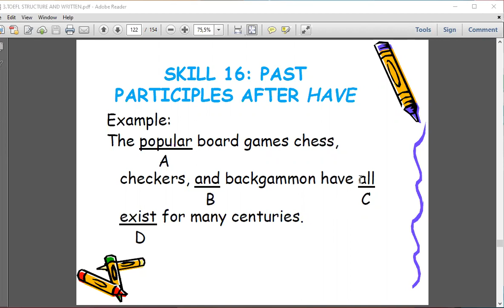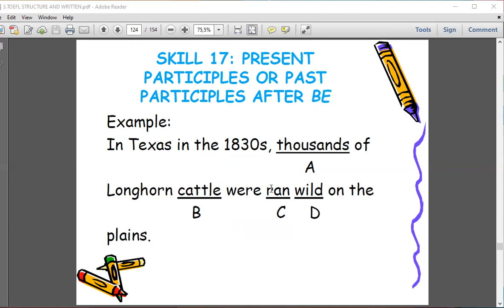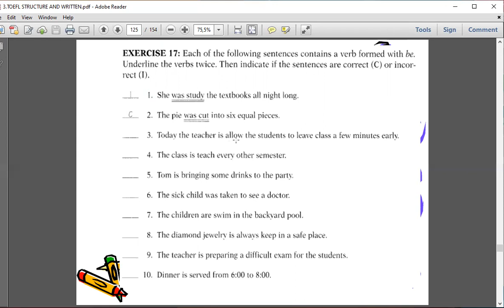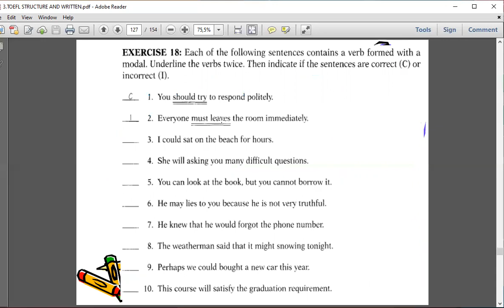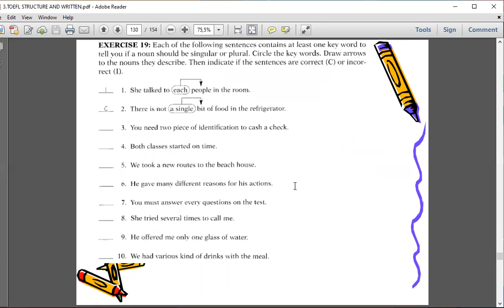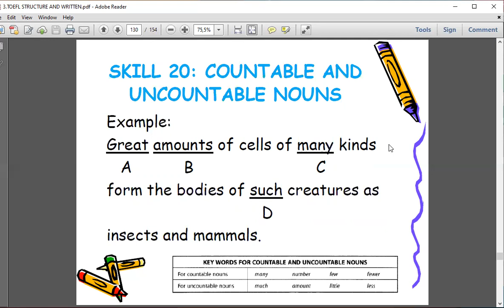TOEFL STRUCTURE 4=SKILL 16- 20